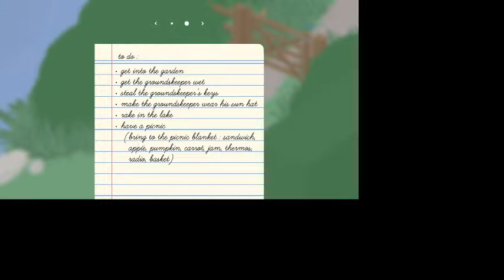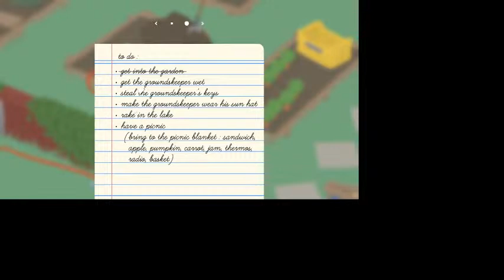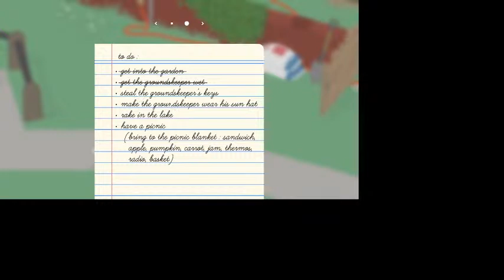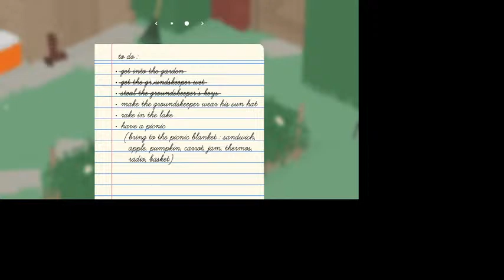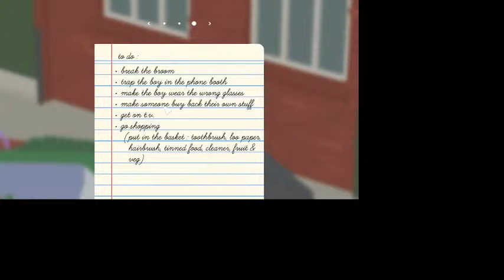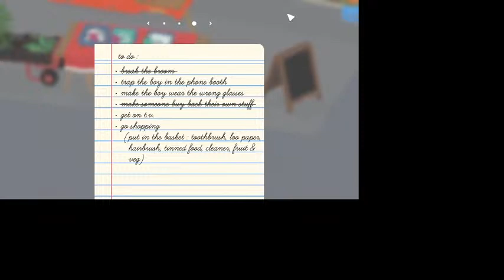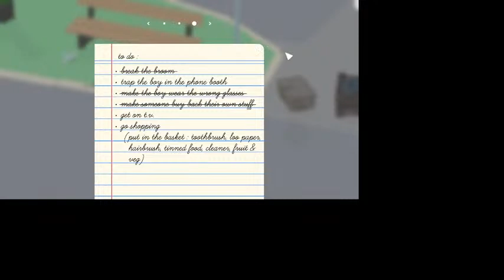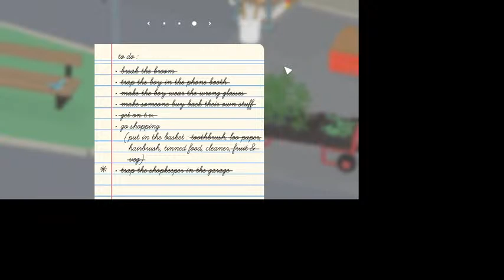UNTITLED GOOSE GAME !! ll LIVE ll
MY FIRST GAMING VIDEO OR LIVE TARA !!
LOPE YOU
DON'T FORGET TO CLICK THAT SUBCRBRIBE BUTTON AND PUT YOUR FINGER ON THAT LIKE BUTTON PRETTY PLZ !! *CUTE FACE*